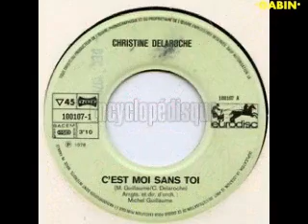Christine Delaroche - Mon Grand Amour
Mon grand amour (Guy Bontempelli) 1968
pour mon et votre plaisir ro bisous
Gabin